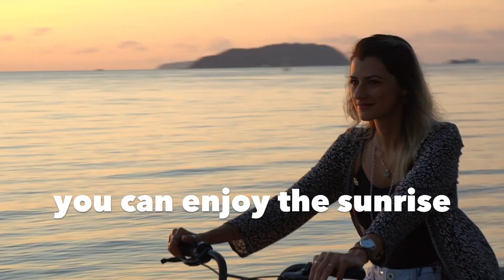Touch of Phuket living & nature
Sight seeing amazing phuket nature and lifestyle such a local living here. Learn about culture, food, historical and lifestyle like no other offer for you.